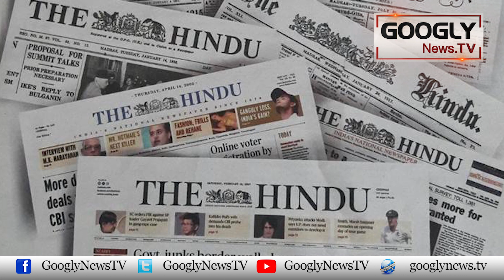Kya Pakistan Bharat Fazai Rastay Bahal Honay Walay Hain? | Googly News TV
Kya Pakistan Bharat Fazai Rastay Bahal Honay Walay Hain?